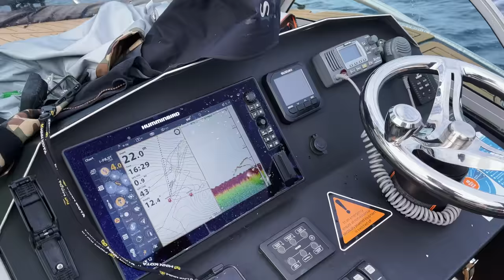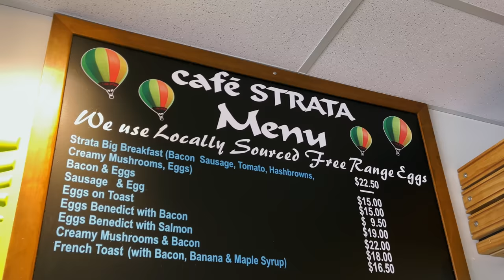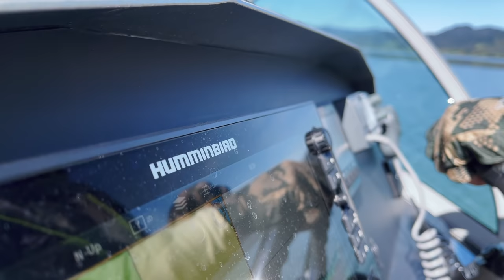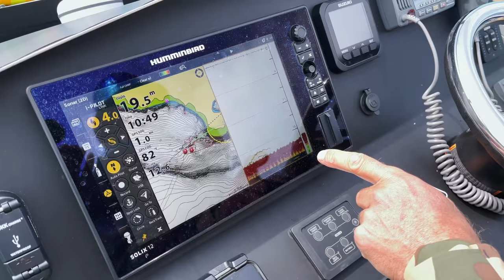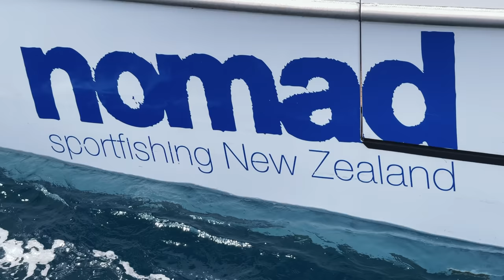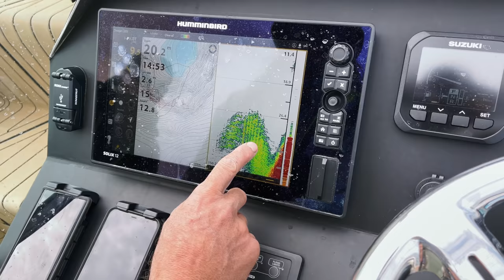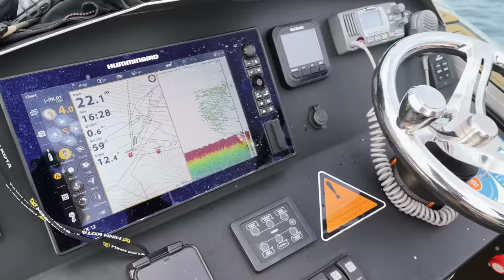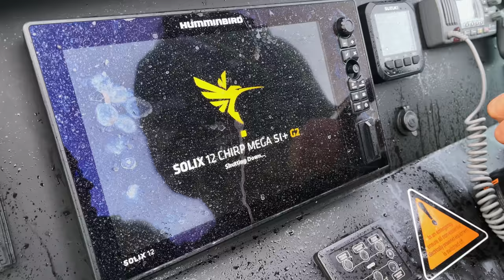Big Mako Shark by catch. Cut Him Loose!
The boys still have quite a few restrictions on where they can go and what they can do fishing-wise. Which isn’t a bad thing when considering the last 2 trips out to the island have led to heaps of fun being had and a few epic fish being landed. So, once more the boys have the island in site and dreams of big fish and some laughs with good mates are at the forefront of their minds.